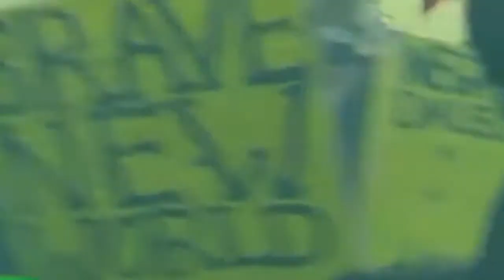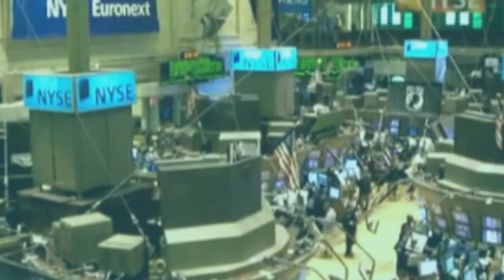Outlaw by WideOpenSpace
Outlaw by WideOpenSpace.  Taken from the forthcoming album "Animals with Faces" 2011.